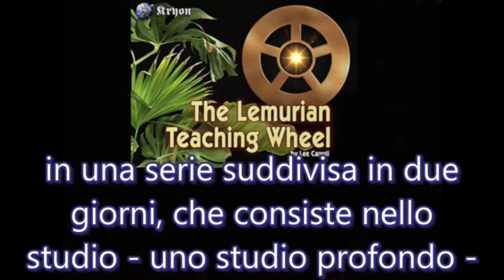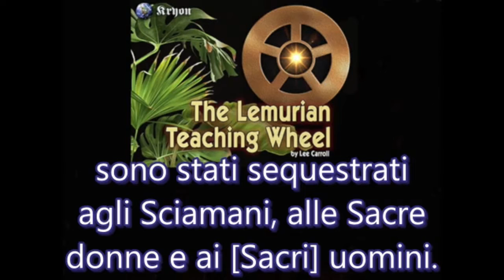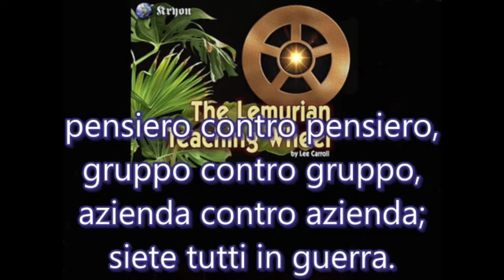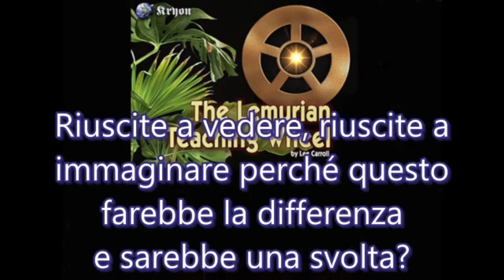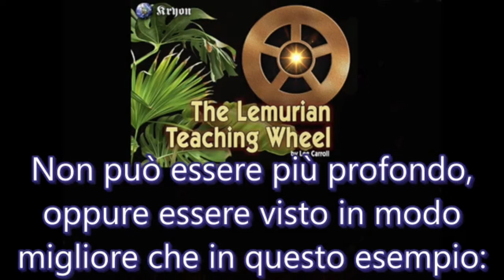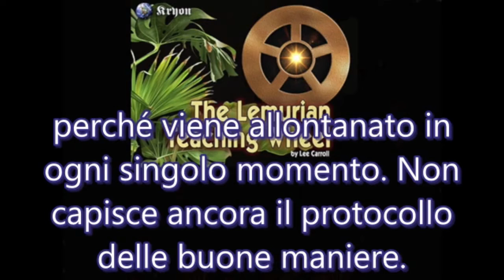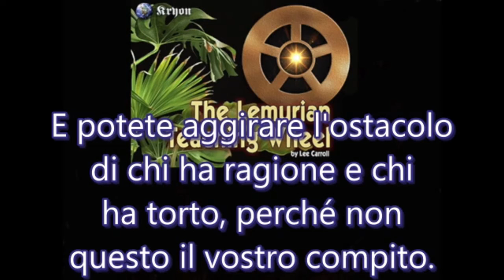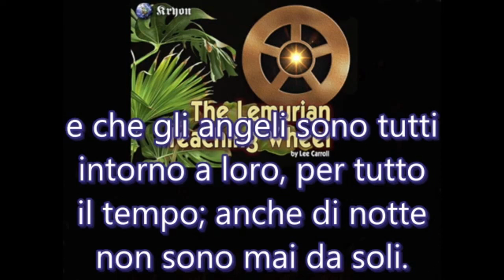Kryon/Lee Carroll - Il Raggio del Dio Umano TW3 - Melbourne 20 gennaio 2019